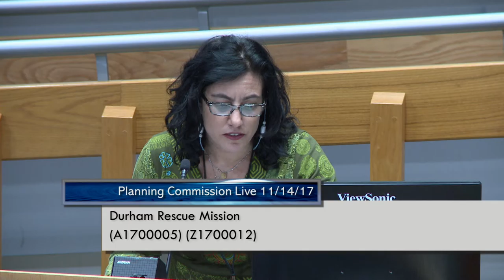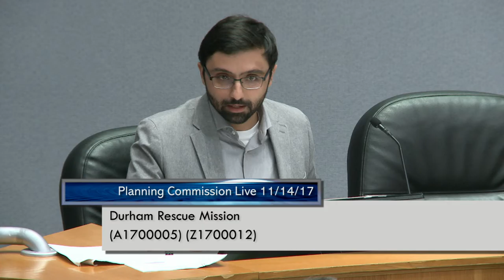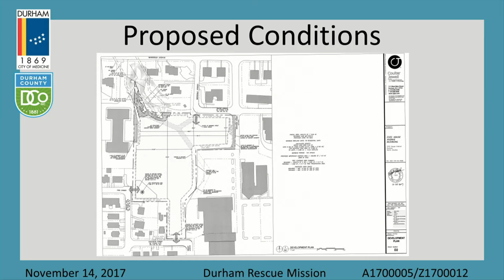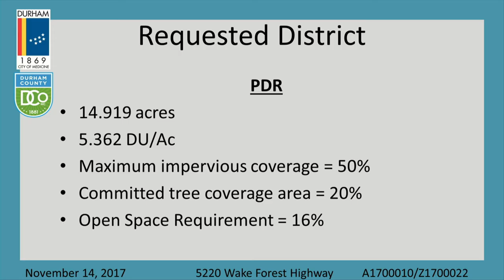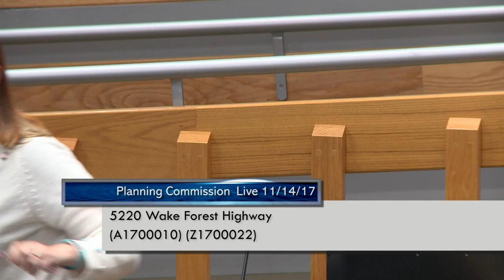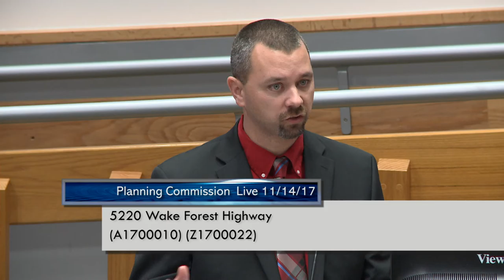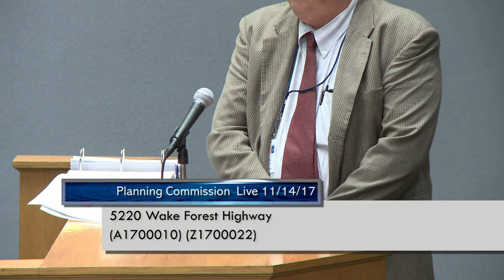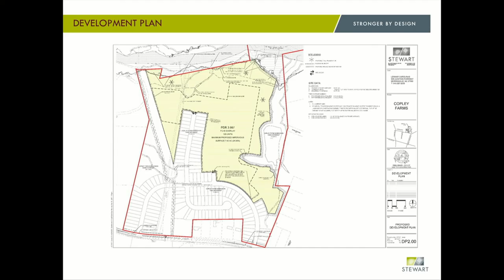Durham Planning Commission Nov 14, 2017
Meeting starts at 2:19
Durham Rescue Mission starts at 6:06
5220 Wake Forest Highway starts at 1:02:23
Copley Farm II starts at 2:11:41